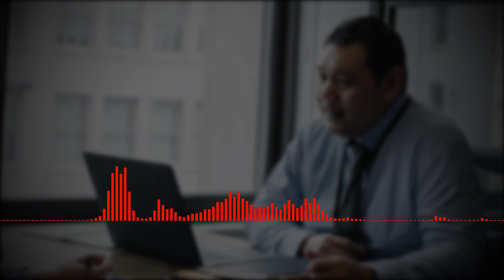How to Introduce yourself in Job Interview (PART1)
You can answer it by explaining about your life background that;
1. Who are you?
2. What you do?
3. What's your  education?
4. What's your profession?

You may have to face strict questions in job interviews. These questions vary from industry to industry and also depends upon the job title or description. It is difficult to predict which question the interviewer may ask but there are some common questions which are frequently asked from every candidate by the interviewer.  For example "TELL ME ABOUT YOURSELF". The interviewer wants to know some basic things about their candidate that;
What they are currently doing?
Why are they interested in this job?
What are their strengths and weaknesses?
From the company's perspective, are they are suitable for this job?

Perhaps the interviewer may ask these questions in a different way but if you have prepared yourself for these basic questions before the interview, then you can respond confidently and effectively.
In a job interview difficult questions are asked to determine how you can perform in difficult situations, process the information and reach to conclusion. So it is better to be prepared in advance in order to give your opinion.
Keep yourself calm and relax.  Listen to the question carefully and take your time before answering any question. And if you feel the need, you can also ask questions. However it is difficult to give a brief about your self but it helps the interviewer  to understand a lot about  you. Some time the interviewer may ask a completely random and irrelevant question. For example, if you were a tree, which tree you would be ? The only reason to ask such type of irrelevant questions is  to check that how promptly you can process the question in your mind and give the response/answer with proper logic and reasoning.
Difficult questions are also asked to judge your comfort and experience level. Many candidates ignore that this moment has the power to change their future.
If you are working hard and moving in the right direction, you will definitely reap the benefits in the future and reach your desired goals. To gain your confidence level you can practice,  how will you introduce yourself to the interviewer.  You can also take the help  of your parents, relatives, friends or any elder. You can tell them that you are practicing for your job interview.

This should be brief and cover 1 to 2 minutes only.

Viewers, remaining part of this video will be published in next part.

(PLEASE IGNORE THIS BOTTOM TEXT)

# How to introduce yourself in a job interview
# Job interviews
# Interview dressing tips
# How to give job interviews
# Success in job interviews
# Interview guide by Taimoor Ahmed
# Reasons of failure in job interview
# Common reasons of failure at interview
# How not to fail a job interview
# Why candidates fail in interview
# What am i doing wrong in interview
# Common mistakes that people make during job interview
# Interview questions
# Interview answers
# Interview preparation
# Interview skills
# Job interviews do's and don'ts
# Interview tips